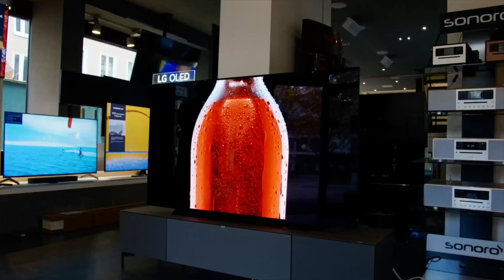Quadral fusioniert | Die stärkste Aurum Serie aller Zeiten | Chromium Style 8 | Advance MyConnect 60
quadral Deutschland hat große Neuigkeiten für Dich. Aber sieh selbst!
Die Legende Stefan "Eisi" Eisenhardt kommt mit Verstärkung nach Kassel und berichtet uns über die quadrals Zukunftspläne und den All-in-One Hifi-Verstärker myConnect 60 von Advance Paris.
Technikexperte Eike erklärt uns den Aufbau und Funktion der Chromium Style Serie und über erzählt was das Flaggschiff Aurum so besonders macht.

Home-Cinema-Trends 2020 - Die neuesten Produkte, faire Preise und das Beste:
Unsere Brothers haben Experten der Hersteller eingeladen, die ihre Produkte präsentieren.

Ihr habt weitere Fragen?
Dann gerne unten in die Kommentare damit oder ruft unsere Soundis:
0561 / 700090

Bleibt gesund

Eure SoundBrothers